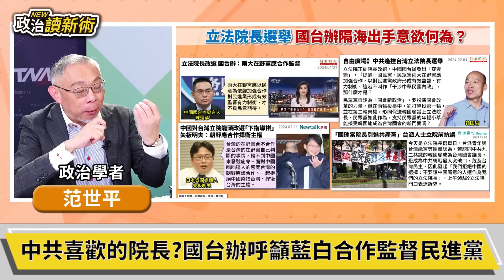台中捷運藍線核定通過！廖偉翔沒上任就成功爭取？王義川罕見動怒！｜李正皓 王義川 范世平 蕭敬嚴【政治讀新術】必看爆點20240201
來賓：民進黨政策會執行長　王義川｜政治學者　范世平｜國民黨前發言人　蕭敬嚴